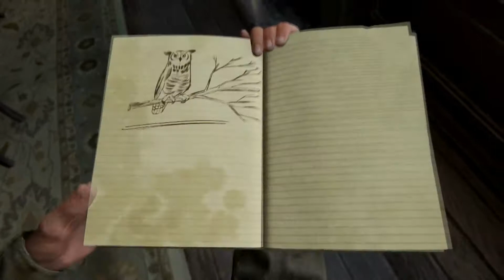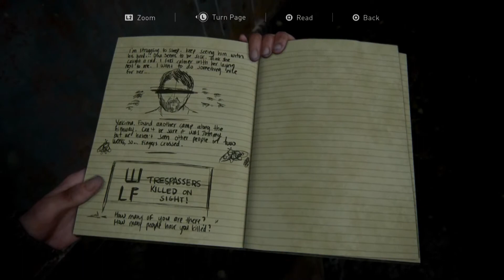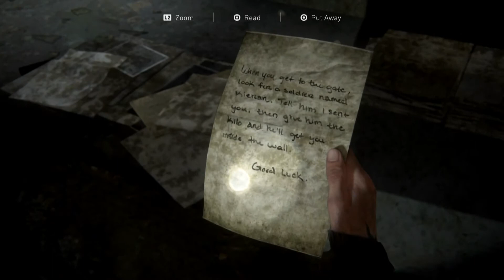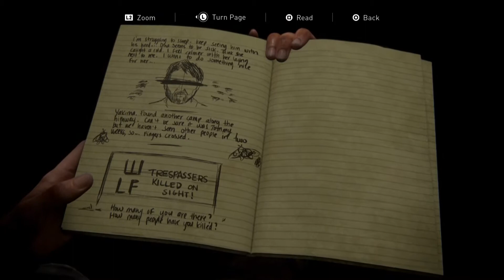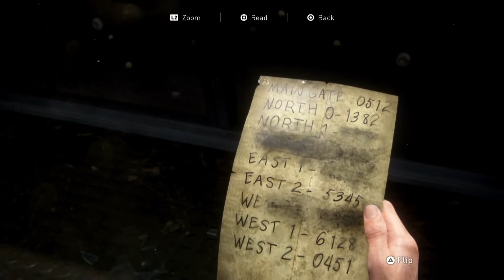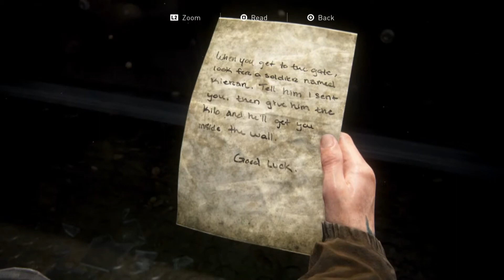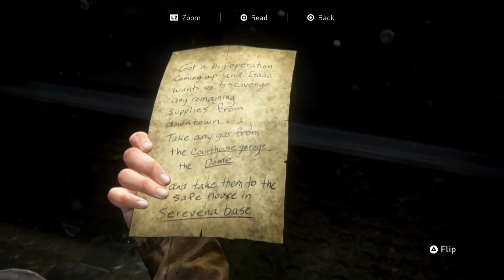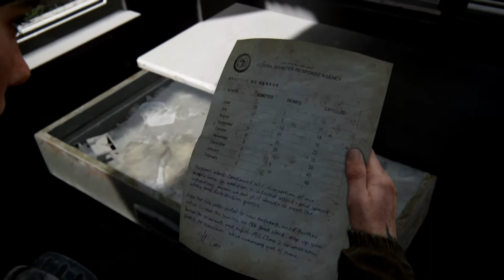The Last Of Us Part II.....Playing For The First Time: Video 2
It's The Gamer Named Dann here. Come join me as I play The Last Of Us Part II for the first time. This video 2 of my playthrough. Things get kind of heavy.